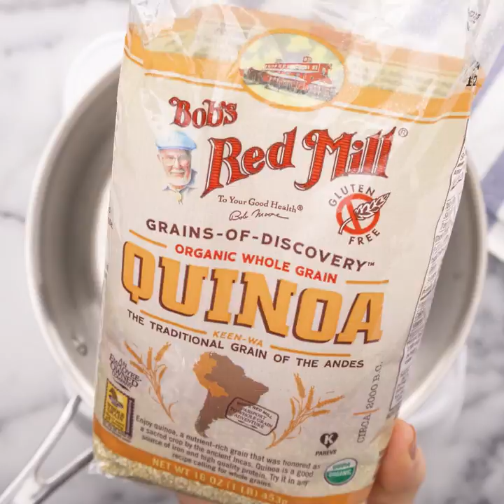Caprese Quinoa and Spiralized Zucchini Bake I Spiralizer Recipe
Your family will love this little spin on the Caprese, using zucchini noodles & Bob’s Red Mill’s Quinoa!

Fiber from the zucchini and the vitamins in the tomatoes make this Caprese Quinoa and Spiralized Zucchini Bake a heart-healthy meal that can be made all year long!!